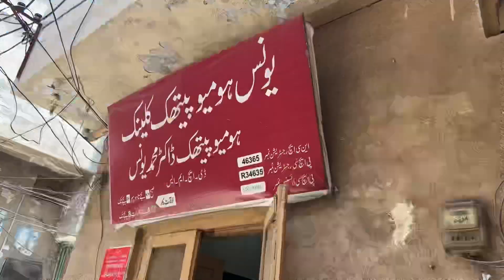Dawaie Or Methaie Dono Aik Sath😍😍